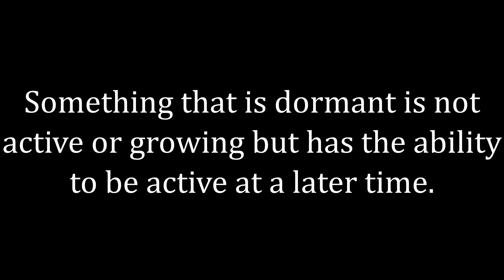Dormant Meaning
The meaning of the word dormant.